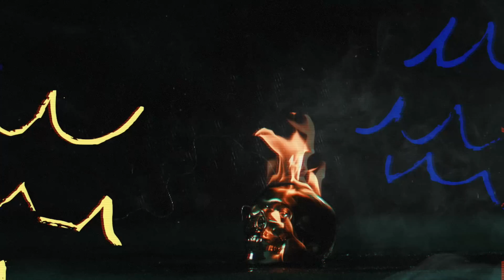Party Favor - Holdin On (Official Full Stream)